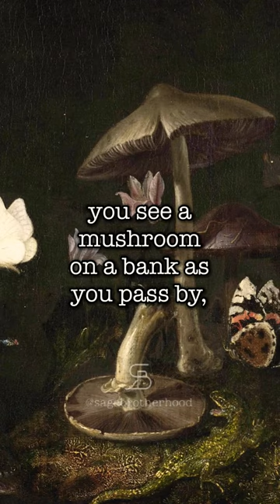G.E.M. Anscombe on S3X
“There is no such thing as a casual, non-significant sexual act; everyone knows this. Contrast sex with eating - you're strolling along a lane, you see a mushroom on a bank as you pass by, you know about mushrooms, you pick it and you eat it quite casually - sex is never like that. That's why virtue in connection with eating is basically a matter only of the pattern of one's eating habits. But virtue in sex - chastity - is not only a matter of such a pattern, that is of its role in a pair of lives. A single sexual action can be bad even without regard to its context, its further intentions and its motives.” - G. E. M. Anscombe

Anscombe, G. E. M. (2003). Contraception and chastity.